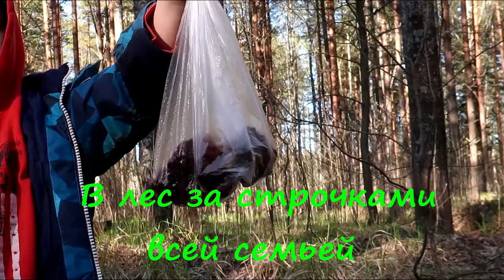За строчками в лес всей семьей. 0+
Мы отправились в мае в лес за строчками всей семьей, с ребятишками. На прошлой неделе мы с мужем уже собирали на этом месте грибы строчки. В этот раз мы там тоже нашли, но больше всех, конечно же, набрали дети.